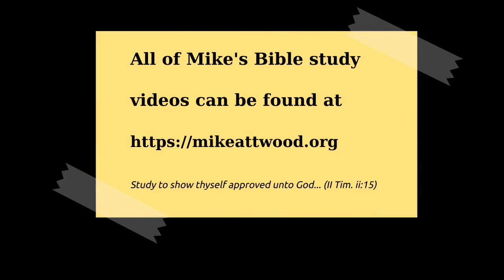Galatians 4:12-31 Appeal and Allegory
Paul described the marvelous position they had enjoyed as sons and heirs (in verses 1-7) and the wonderful truth of Biblical adoption.  He then expressed his concern over their second turn from God to the "weak and beggarly elements", putting themselves under Mosaic law.

Now he makes a passionate appeal concerning a change of attitude.  He's going to describe what their initial response to him was and how it had changed.

What has brought about all this change?  Can we see the wreckage caused by false teaching?

In verses 21-31 we have an allegory, which is not common in Scripture. This allegory is going to show the difference between bondage and liberty.

Like Isaac we are miraculous births.  This is where we are: children of the free, not of the slave.